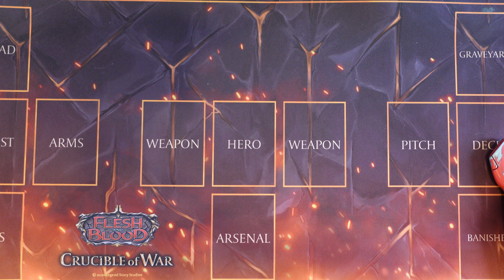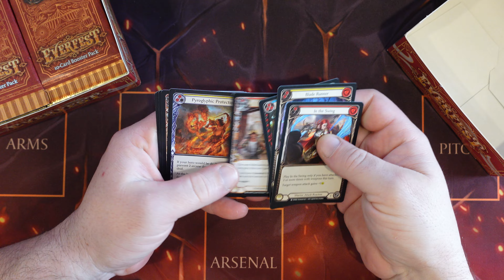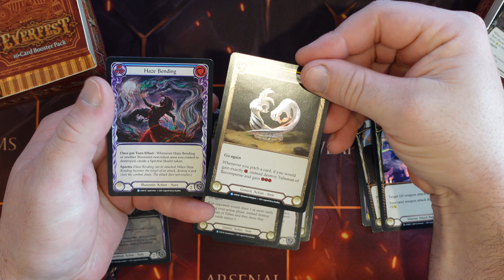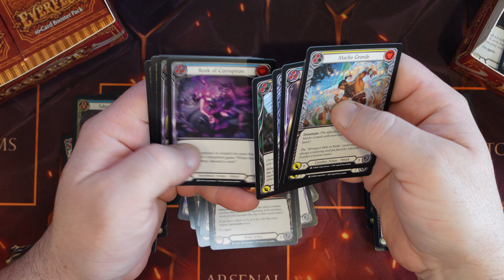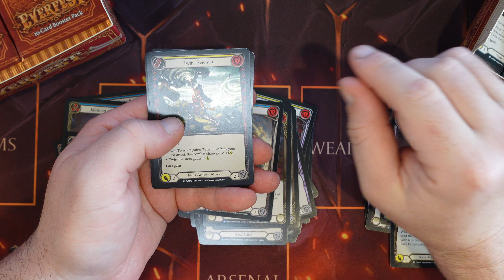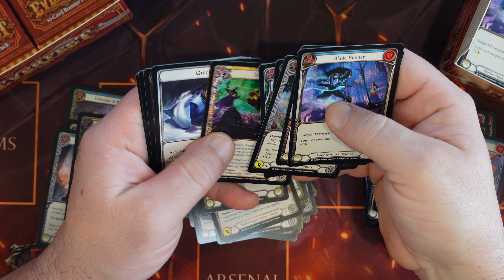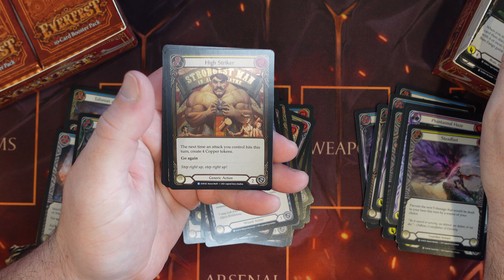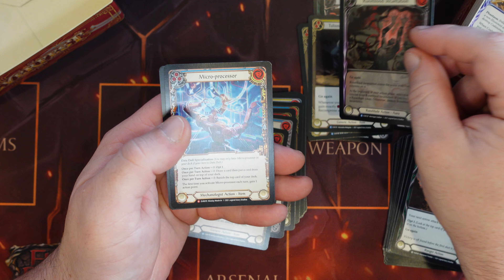Roll up Roll up the Everfest is on box 25